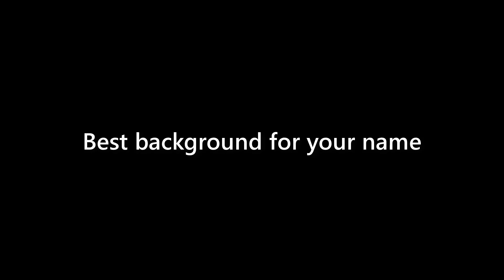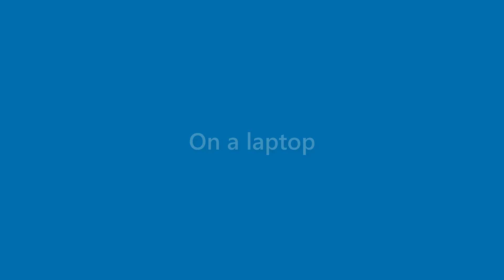Rex Blair - appearance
Name Look - Rex Blair - appearance. In this video we present "Rex Blair" name look and feel in various scenarios.
This video will cover:
How does "Rex Blair" look as a personal letterhead?
How does "Rex Blair" look on a business card?
How does "Rex Blair" look on a computer/laptop screen?
How does "Rex Blair" look with different background colors?
How does "Rex Blair" look with various fonts?